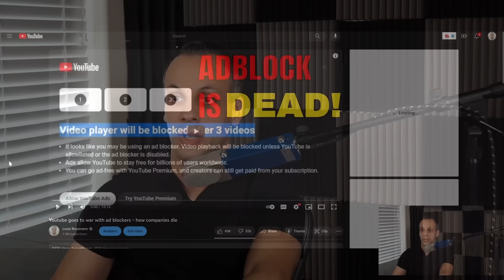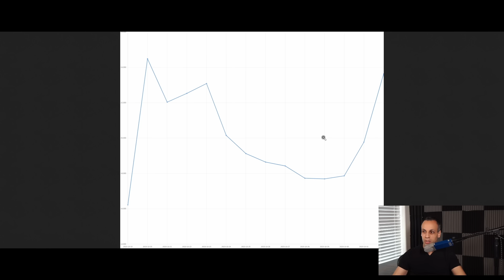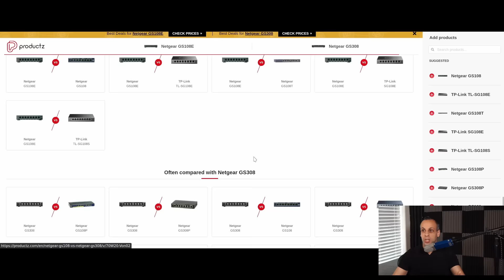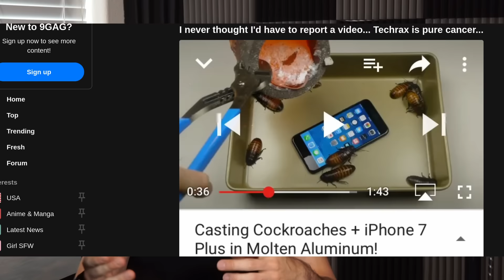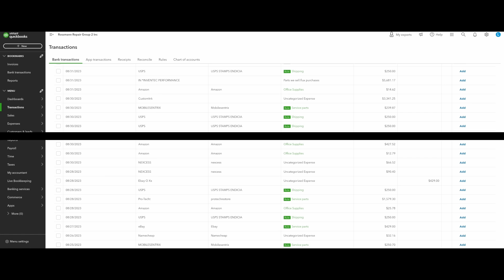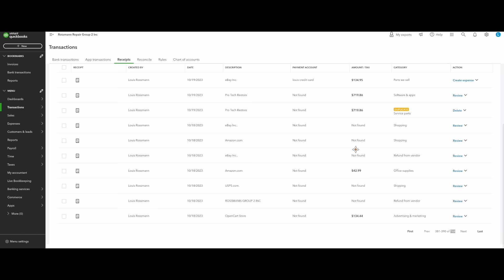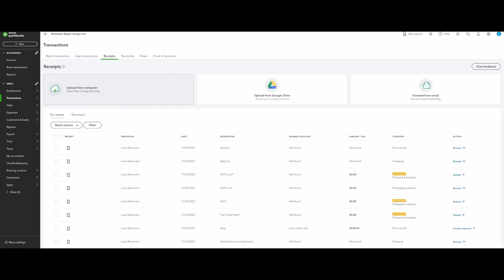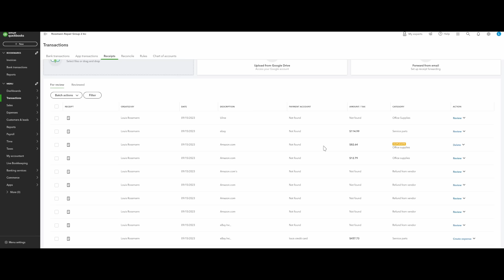YouTube's adblock war is backfiring in the worst way possible 🤣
› Bitcoin: 1EaEv8DBeFfg6fE6BimEmvEFbYLkhpcvhj
› Bitcoin Cash: qzwtptwa8h0wjjawr5fsm0ku8kf40amgqgm6lx4jxh
› Dash: XwQpZuvMvU44JT7C7Uh6xHvkSadzJw9fMN
› Dogecoin: DKetsoCvwa2hF29ssgUA4Wz4hxT4kj3KLU
› Ethereum: 0x6f6870feb48f08388ee345cf0261e2f03d2fa310
› Ethereum classic: 0x671bfd61ba87edf6365c97cea33d66ba73645510
› Litecoin: LWnbTTAjojZQt68ihFJFgQq3cYHUsTcyd7
› Verge: DFumZ5sMhi3JktLQpsTVtV9xUt3zKDrcZV
› Zcash: t1Ko3FkphQYoQroQc8k2DVk4WKMAbmNR8PH
› Zcoin: a8QdvArHmdRYe1MjiqtP6jDNe6Z4JgnRKZ

00:00 - Intro
00:16 - People installing better adblockers
00:40 - Rule #1 of the internet - don't tell people what to do...
02:40 - The streisand effect
03:55 - My own channel is filled with people who watch ads
04:30 - Youtube's campaign is educationg normies that adblockers exist
05:52 - People are tired of ads that have gone too far
06:27 - Product comparisons demonstrate that the internet is for ads and affiliate commissions
07:11 - The problem with the ad supported internet
08:57 - I stand by my assertion that youtube is not a profitable company
09:56 - The conflict of interest
11:40 - A better world starts with us
13:00 - The controversial hot take
13:55 - Anti-sponsor spot - Intuit Quickbooks, horrible software